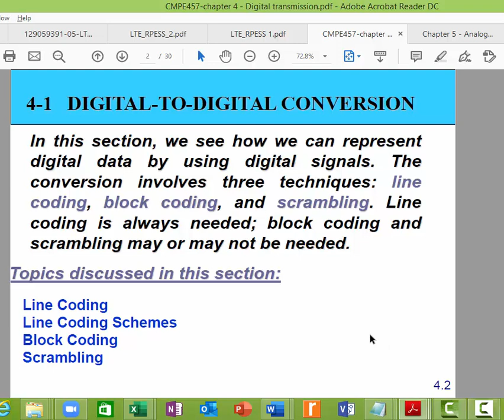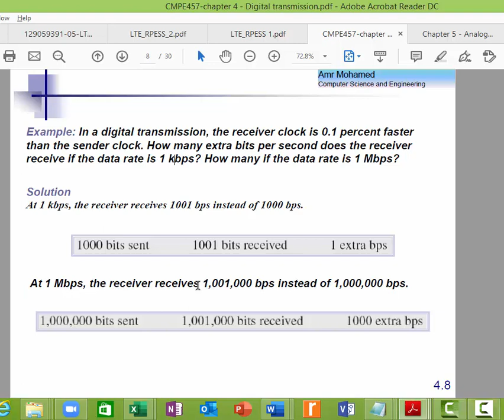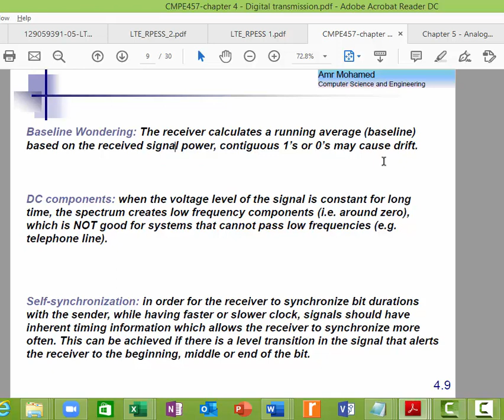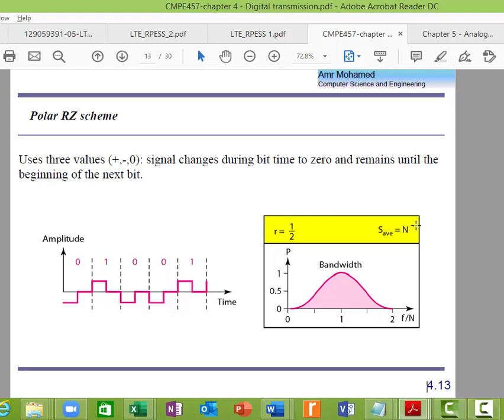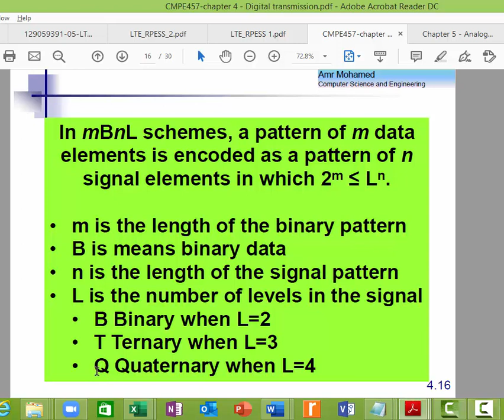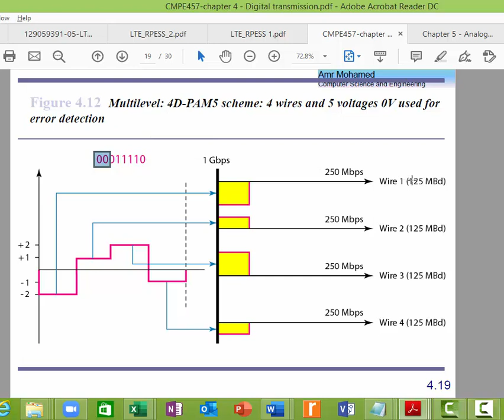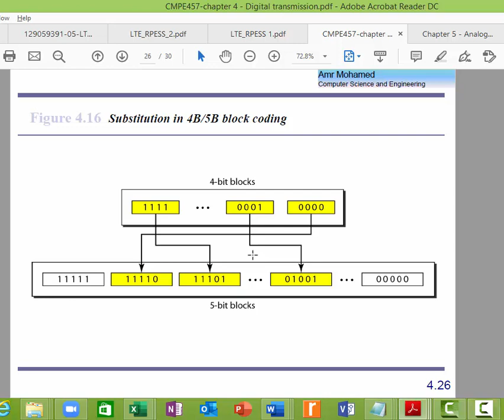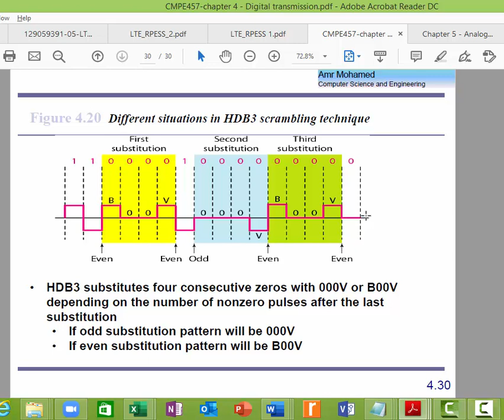Data Communication - Digital transmission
The session describes the different line coding techniques and block coding.

بالتوفيق
د. مصطفى الجماله